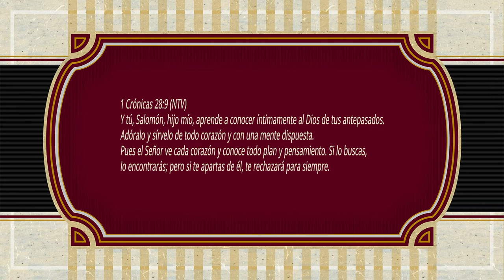ORACIONES PARA REFLEXIONAR "SIEMPRE DISPUESTA"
SIEMPRE DISPUESTA
Amado Dios, hoy nos postramos delante de Ti, dando gracias por nuestra vida y por cada una de las bendiciones que a diario nos das. Gracias por Tu amor y Tu misericordia hacia la humanidad.
Gracias por estar siempre dispuesto a escuchar nuestra oración. Es esa misma disposición la que nosotros queremos tener, siempre dispuestos a escuchar Tu voz, siempre dispuestos a hacer Tu voluntad, a decir Amén a lo que Tú nos mandes hacer.
Pon en nosotros un corazón dispuesto a servirte, a decir Heme aquí, a nunca poner excusas, a saber detectar que es Tu voz la que habla y que a Tú mandato siempre estemos dispuestos a obedecer.
Siempre dispuestas Señor, siempre dispuestas a amar, a perdonar, a no guardar rencor. Siempre dispuestas a extender nuestra mano, a buscar la reconciliación, a comenzar de nuevo.
Siempre dispuestas a ser fieles, a escuchar con el corazón, a atender a nuestros hijos y a consagrar nuestra familia para Ti.
Siempre dispuestas para todo lo bueno, para todo lo que te haga sentir orgulloso, para todo lo que sea de bendición para los demás.
Siempre dispuestas porque sabemos que si nosotras estamos siempre a Tu disposición, Tú siempre estarás dispuesto a responder nuestra oración, atender nuestra necesidad y a suplir inclusive los deseos del corazón.
En el nombre de Jesús Te lo pedimos hoy, pon en nosotros un corazón dispuesto solo para Ti. Amén.
1 Crónicas 28:9 (NTV) Y tú, Salomón, hijo mío, aprende a conocer íntimamente al Dios de tus antepasados. Adóralo y sírvelo de todo corazón y con una mente dispuesta. Pues el Señor ve cada corazón y conoce todo plan y pensamiento. Si lo buscas, lo encontrarás; pero si te apartas de él, te rechazará para siempre.